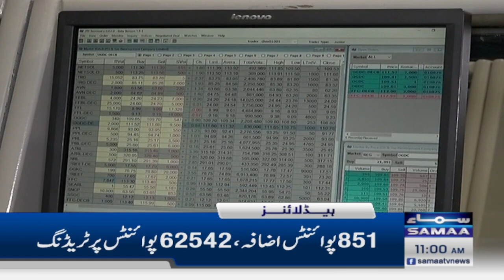Samaa News Headlines 11AM | 04 Dec 2023 | SAMAA TV | Samaa Money